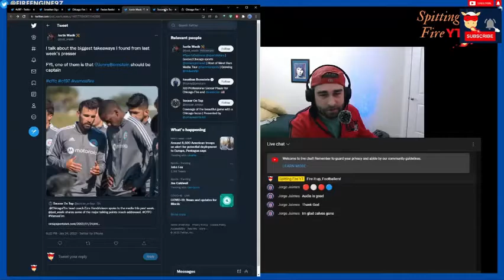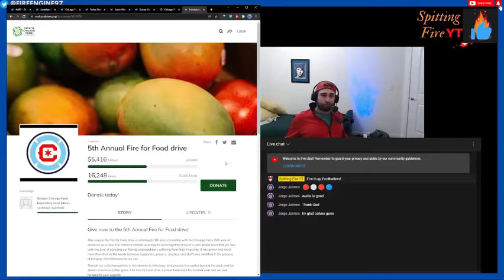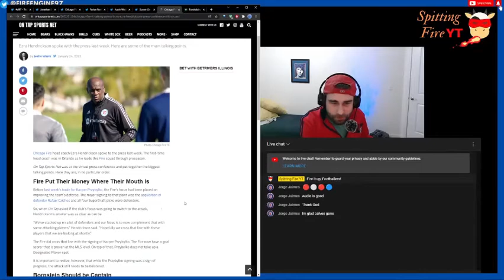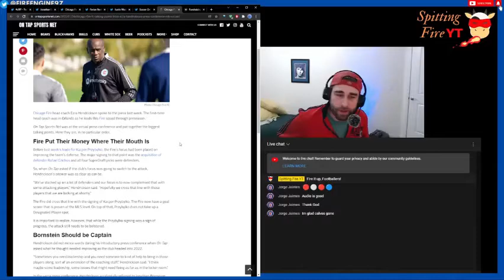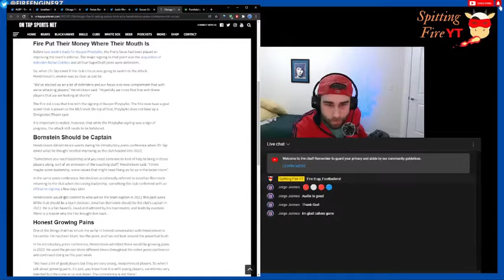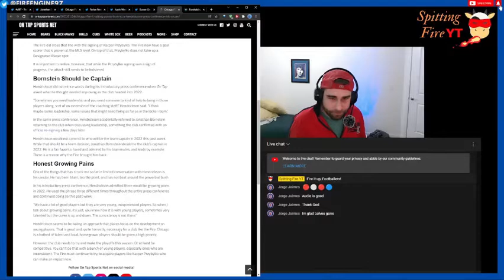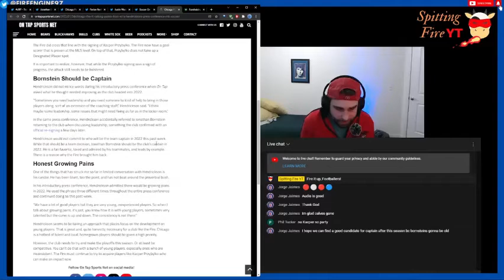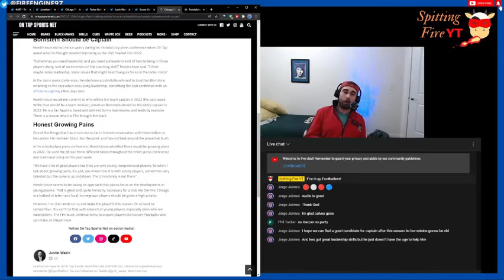Chicago Fire FC Preseason UPDATE: New Coach, New Players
Spitting Fire on the latest Chicago Fire news involving transfers, trades, and Head Coach Ezra Hendrickson.

Fire for Food!
If you're able, please consider donating to the Fire for Food campaign, ran together the with Greater Chicago Food Depository. $1 buys 3 meals!!